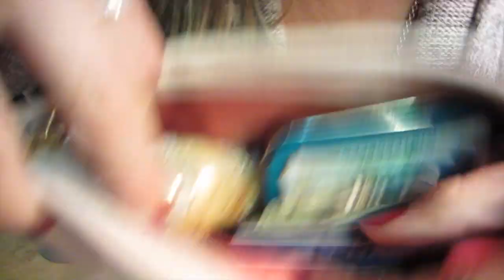We The Kings concert!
QOTV - Who's a We The Kings fan?! Who's your favorite band?